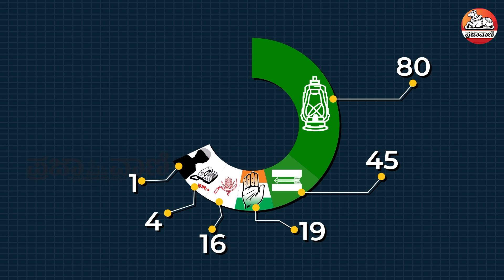ನಿತೀಶ್ ಮುಂದಿವೆ ಹಲವು ಸವಾಲು ! I Bihar Politics I Nitishkumar I Mahaghatabandhan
ಬಿಹಾರದಲ್ಲಿ  ಮಹಾಮೈತ್ರಿಕೂಟದೊಂದಿಗಿನ ಸಖ್ಯದ ನಂತರವೂ ಹಲವು ಬದಲಾವಣೆ, ಸವಾಲುಗಳಿಗೆ ಮುಖ್ಯಮಂತ್ರಿ ನಿತೀಶ್‌ಕುಮಾರ್‌  ಎದುರುಗೊಳ್ಳಬೇಕಾಗುತ್ತದೆ. ನಿತೀಶ್‌ ಕುಮಾರ್ ಅವರ ಮುಂದಿರುವ ಪ್ರಮುಖ ಸವಾಲೆಂದರೆ ಬಿಹಾರದ ಆರ್ಥಿಕ ಸ್ಥಿತಿ. ಬಿಹಾರವು ಈಗಾಗಲೇ ಆರ್ಥಿಕ ಸಂಕಷ್ಟದಲ್ಲಿದೆ. ಬಿಜೆಪಿ ಬೆಂಬಲವಿದ್ದಾಗ ಕೇಂದ್ರದಿಂದ ನೆರವು ಪಡೆಯುವ ನಿರೀಕ್ಷೆ ಇತ್ತು. ಇನ್ನು ಮುಂದೆ, ಕೇಂದ್ರದ ನೆರವು ವಿಳಂಬವಾಗಬಹುದು. ಈ ನಿಟ್ಟಿನಲ್ಲಿ, ನಿತೀಶ್‌ ಸರ್ಕಾರದ ಮುಂದಿನ ಬಜೆಟ್‌ನ ಸ್ವರೂಪ ಹೇಗಿರಲಿದೆ ಎಂಬುದು ಕೂಡ ಕುತೂಹಲ ಮೂಡಿಸಿದೆ.
ಯೂಟ್ಯೂಬ್ ಚಂದಾದಾರರಾಗಿ: Youtube.com/Prajavani
ತಾಜಾ ಸುದ್ದಿಗಳಿಗಾಗಿ: Prajavani.net ನೋಡಿ
ಫೇಸ್‌ಬುಕ್‌ನಲ್ಲಿ ಲೈಕ್ ಮಾಡಿ: Facebook.com/Prajavani.net
ಟ್ವಿಟರ್‌ನಲ್ಲಿ ಫಾಲೋ ಮಾಡಿ: Twitter.com/Prajavani